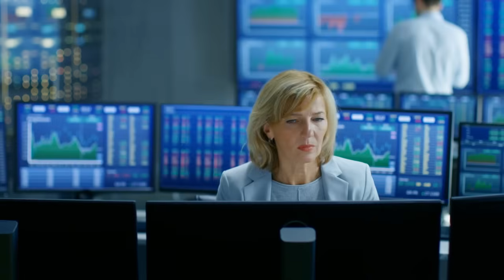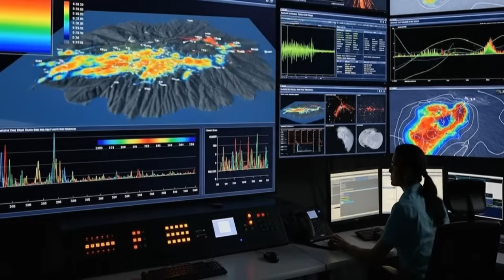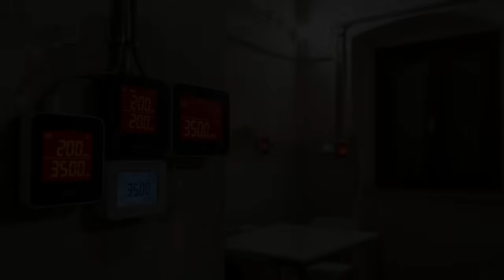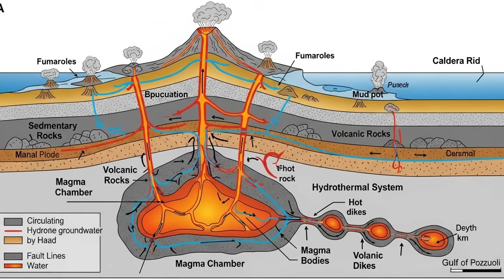BREAKING: Campi Flegrei's 165°C Heat MELTING Floors—500,000 in Red Zone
Right now, Campi Flegrei's volcanic heat is destroying homes in Pozzuoli, Italy. Families report floors reaching 165°C while walls develop thick sulfur crusts. Since 2005, the ground has risen 148 centimeters, triggering over 2,500 earthquakes in recent months.
In June 2025, a magnitude 4.6 earthquake struck the caldera, the strongest ever recorded at this location. INGV monitoring shows magma has risen from 8km to just 4km depth while fumarole temperatures hit 173°C at Solfatara crater. Over 500,000 people live directly above this hidden supervolcano west of Naples.